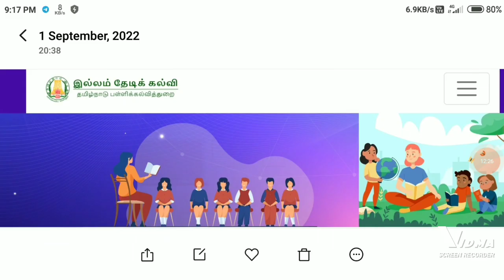illam thedi kalvi| telegram meeting| very useful